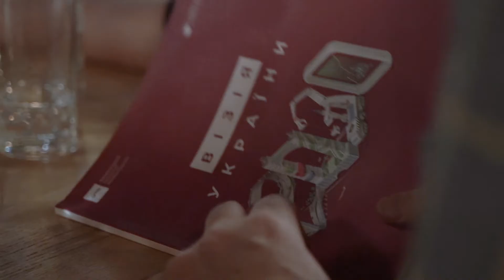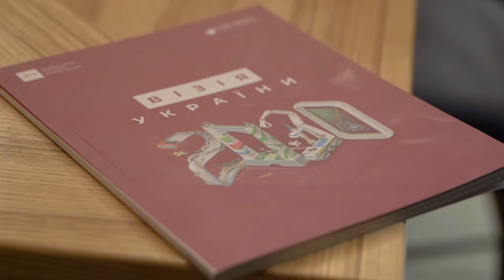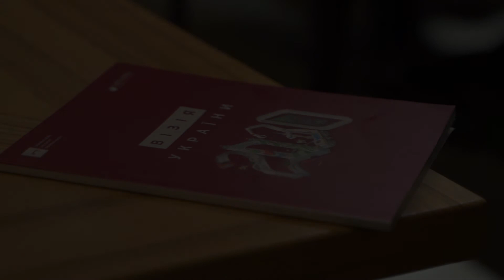Презентацiя книги Віктора Андрусів «Візія України 2030»